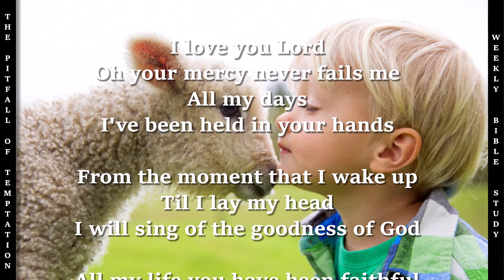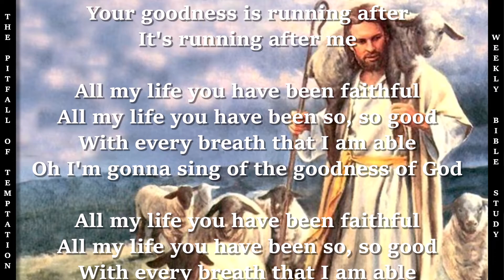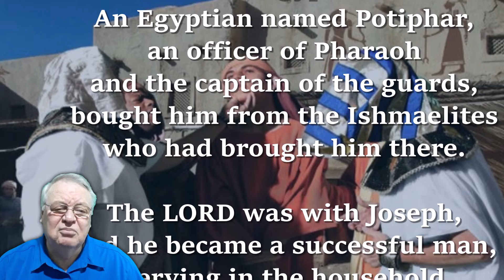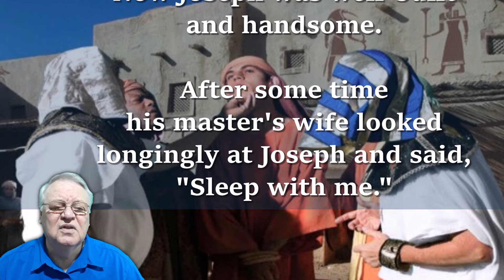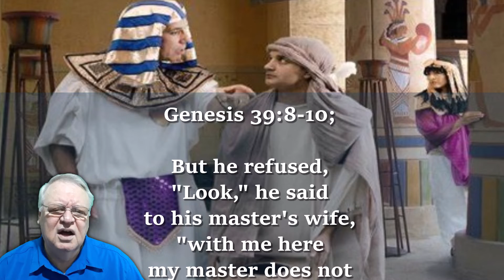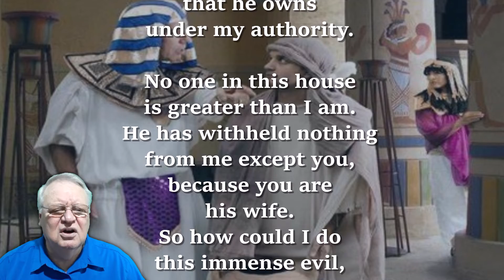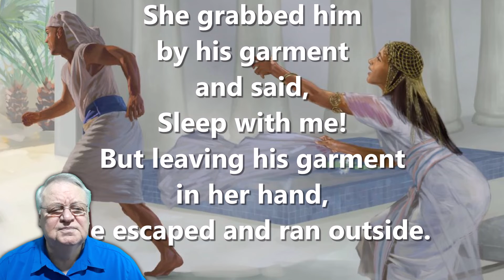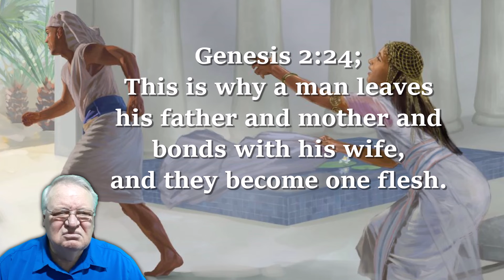The Pitfall of Temptation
As enticing and compelling a sinful thing is on the front end,
if we participate in it, we will surlily have to face the consequences of giving in to it later.
We must remember what is at stake in order to overcome temptation.
(As promised in the video, here's a link to the article detailing respiratory synchronization between couples in love: